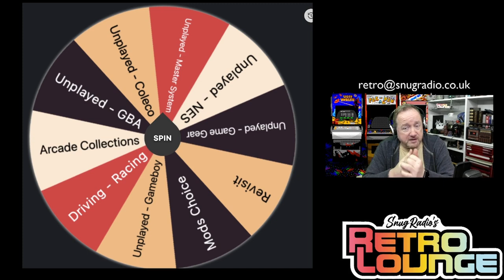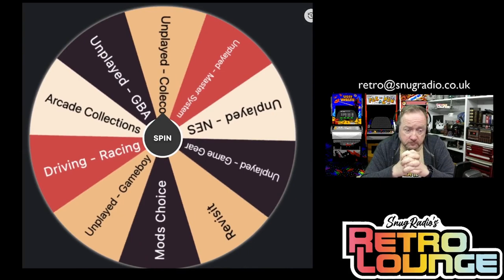Snugradio's Retro Lounge - Episode 100 - Lets Play Episode 001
So, as we celebrate 100 episodes, we thought it would be fun to replay the Atari & Colecovision games from our first ever episode in reverse order

The Games:
Mr Do! (Colecovision)
Time Pilot (Colecovision)
Star Wars Arcade Game (Colecovision)
Carnival(Colecovision)
Klax (7800)
Food Fight (7800)
Double Dragon (7800)
Communist Mutants from Space (2600)
Alien (2600)

Amazon Wishlist

Equipment

Streamdeck XL

8bitDo SN30Pro

Logitech Brio

Theme Music:
"8 Bit Play" By HeatleyBros

Games Icons:
Anarkhya over on Deviant Art